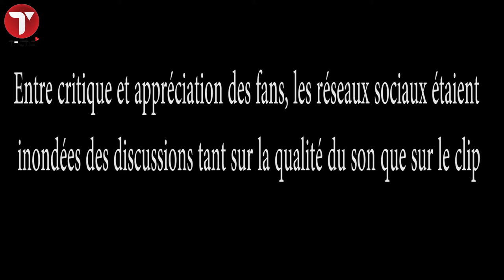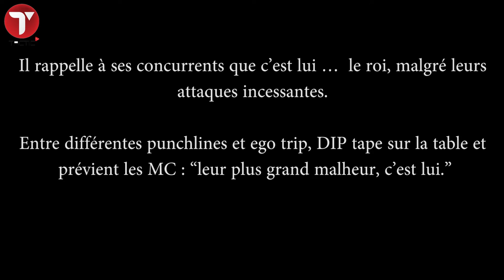Le rappeur Dip Doundou Guiss : 1 million de vues avec son clip « Musiba »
Dip Doundou Guiss a réussi à atteindre les 1 million des vues
sur Youtube en 48 heures avec sa chanson « Musiba ». Une
première dans l’histoire du hip hop sénégalais.